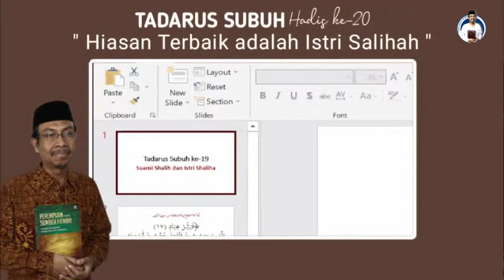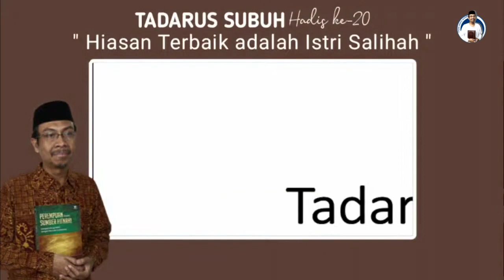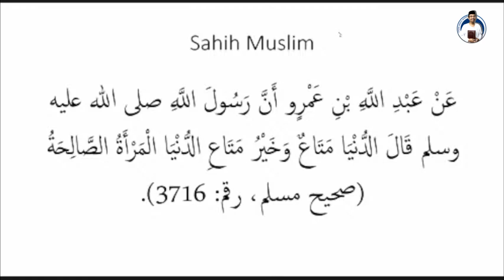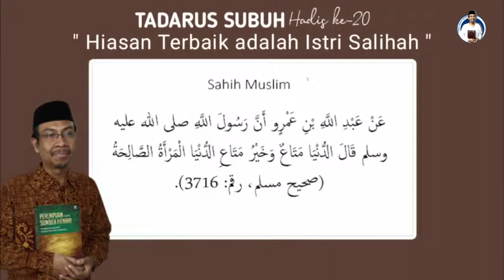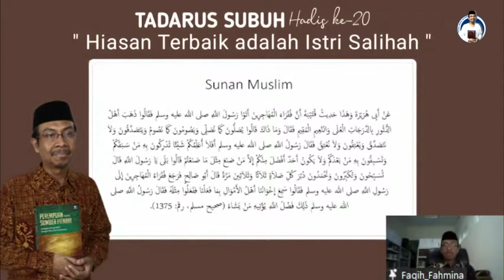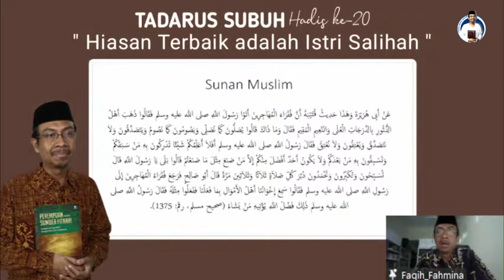Hiasan Terbaik adalah Istri Salihah